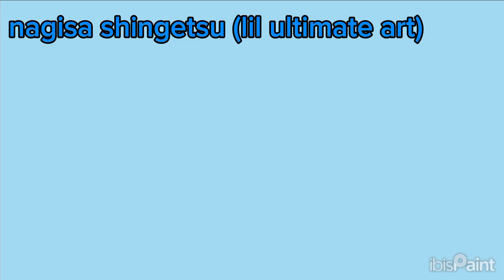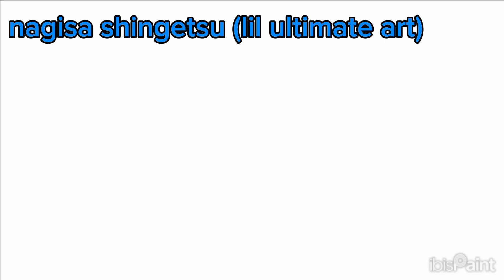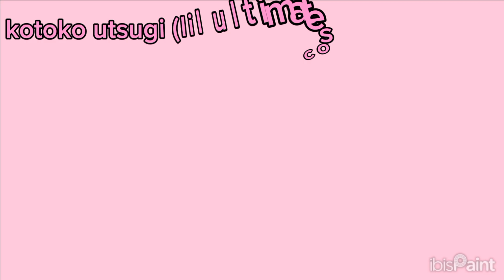warriors of hope (talentswap Au speedpaints) for @IHaveReturned26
Characters belong to spike chunsoft.
Designs and AU by me!